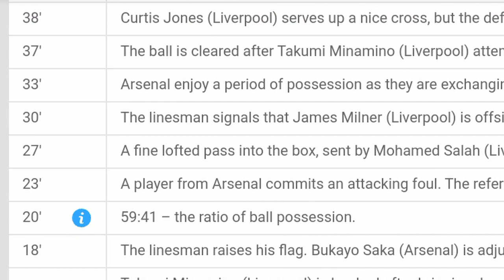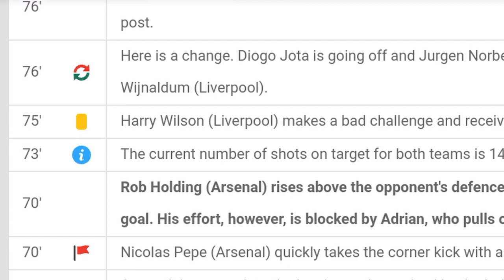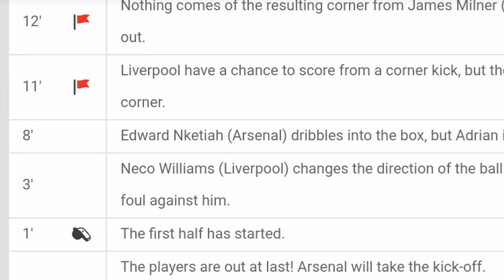Aldershot vs Sutton / All goals highlights / 7.10.2020 / ENGLAND National League / review